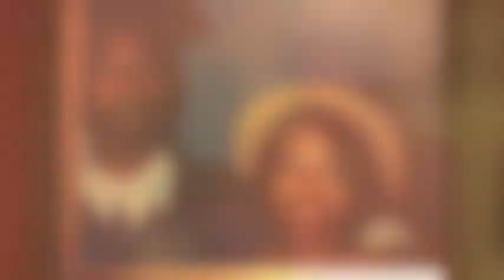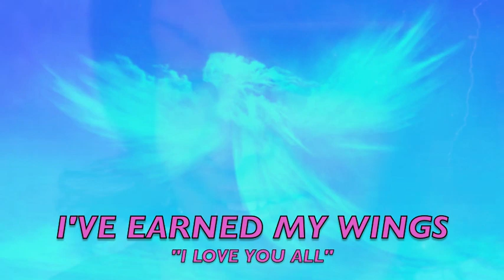R. I. P. CLARA L. COOK HEARD ( A FIX IT PRODUCTION/FOCUS FILM)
What can you say about a woman who ran her race with poise and dignity..I'll tell you what you can say... She is God's Woman. Aunt Clara who watched over me as a little dude in Stamford was my mother's eyes and ears... Could not get away with nothing. That nothing was nothing of itself but love... Time has past and so has she. Gone on to take her place with the Lord and the saints of heaven. Take your rest along with all the elders before us. God has plucked up one of his most beautiful flowers to place in His forever loving garden... R.I.P. AUNT CLARA...